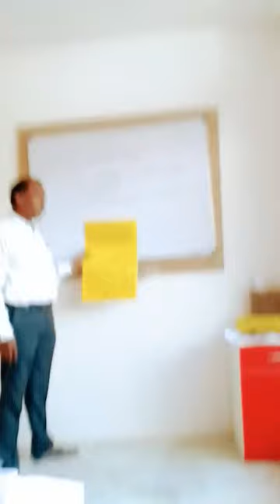# kotak life insurance # kgf# 1 St cross# Robertsonpet karnatka# ESTHER MUNIYAMMAL #